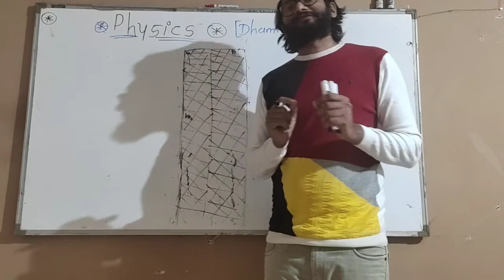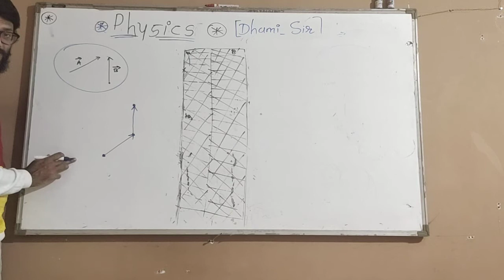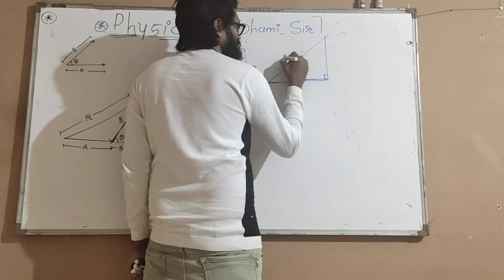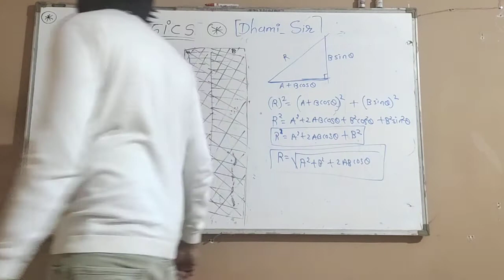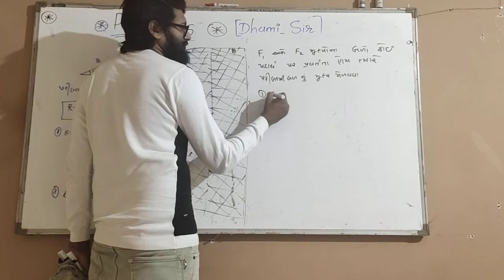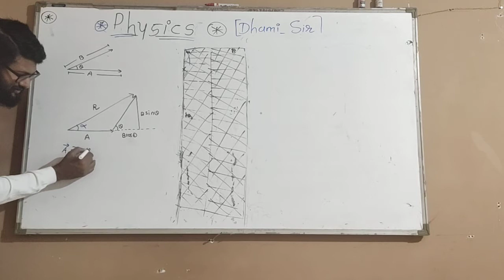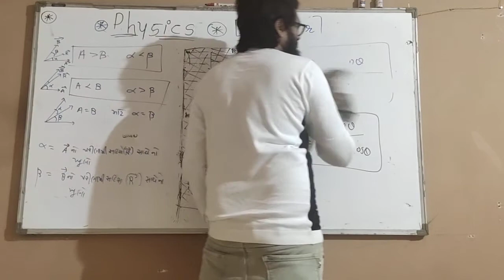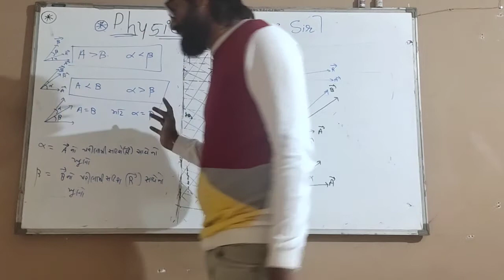lecture_7 vectors physics Dhami_sir